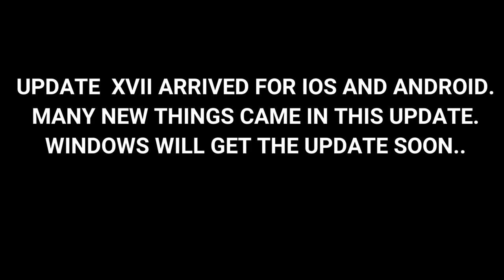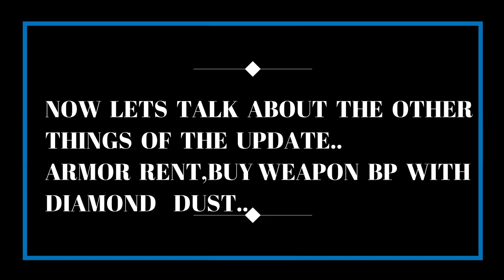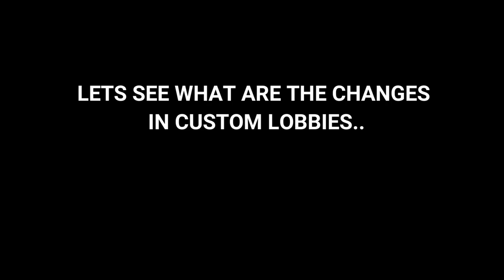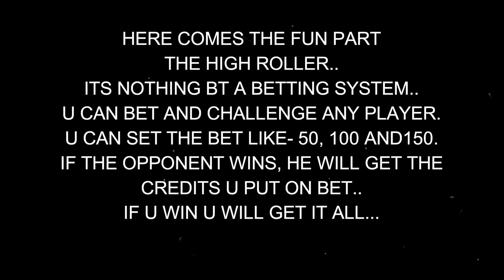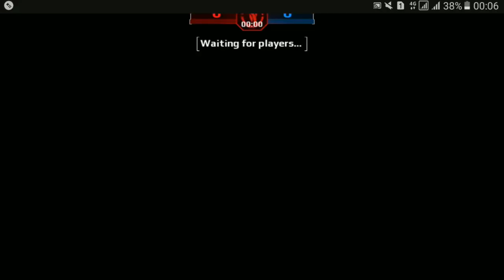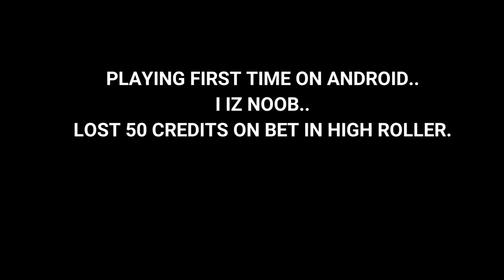MODERN COMBAT 5 UPDATE XVII,FULL REVIEW,INFO,DUEL MODE GAMEPLAY,MC5 UPDATE XVII ANDROID GAMEPLAY